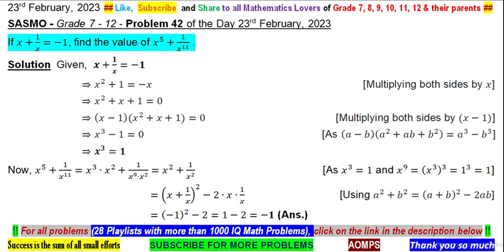If x+1/x=-1, find the value of x^5+1/x^11 .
Singapore and Asian Schools Math Olympiad (SASMO) Sample Question and Solution

POSTED PROBLEMS BASED ON THE FOLLOWING  SUBTOPICS ::
Algebra
  Quadratic Equations
  Transformed Equations
  Sequences and Series
  Simultaneous Equations
  Polynomials
  Roots of Polynomial
  Functions
  Functional Equations

Number Theory
 Divisibility
 Euler's Totient Function
 Wilson Theorem
 Fermat's Little Theorem
 Diophantine Equations

Geometry
   Angle Chasing
   Trigonometry
   Concyclic points

Combinatorics
   Permutations
  Combinations
  Recurrence Relations
  Probability

Problems useful for::
  Competitive Exams
  Olympiad Mathematics
  Olympiad Question
   Math Olympics
   Olympiad exam
   Olympics Math
  Olympics Mathematics